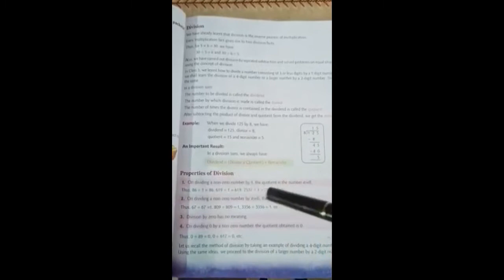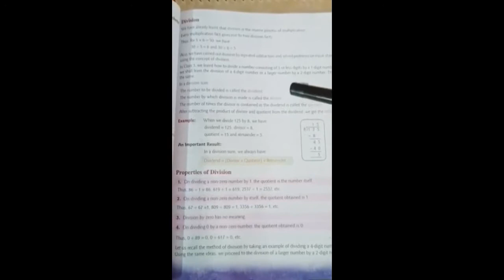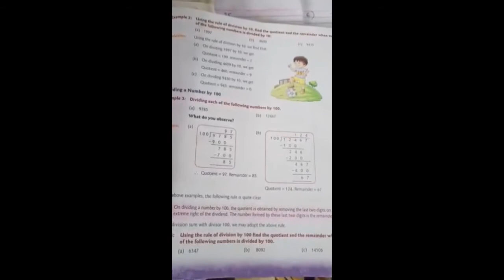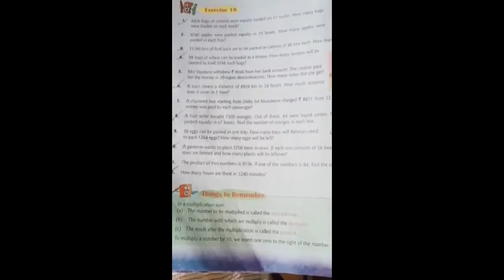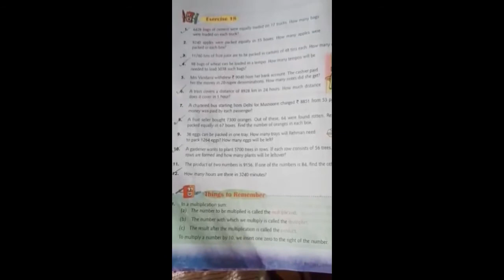CLASS - VI, MATHS CH-5 (Ex-16, 17 & 18) " MULTIPLICATION AND DIVISION " BY SAHIBA